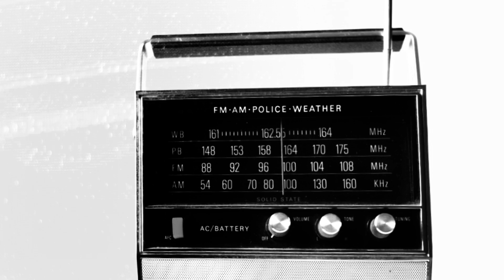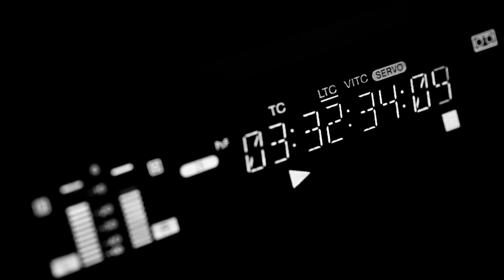OFFSTAGE: SANDER VAN DOORN PT I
This isn't your typical DJ interview... 'Offstage' is a new Disco Donnie Presents video series that chats with iconic DJs behind-the-scenes at festivals about their backgrounds, rise to stardom, and life on the road. The series is meant to inspire the next generation of aspiring artists, highlighting patterns and ideas that have brought their favorite acts to the pinnacles of success within their respective genres.